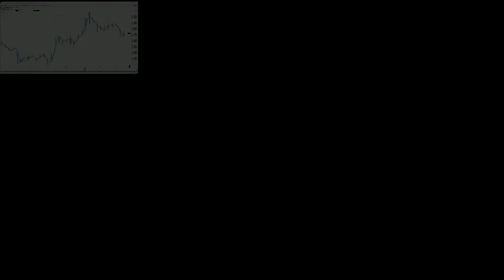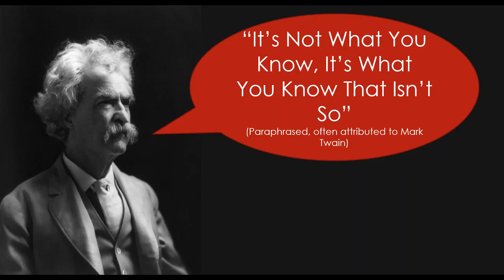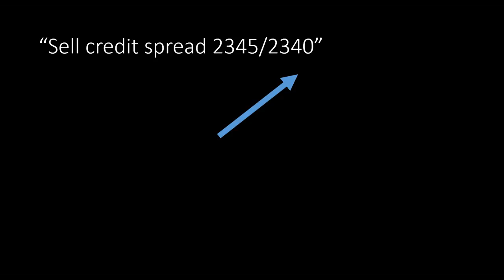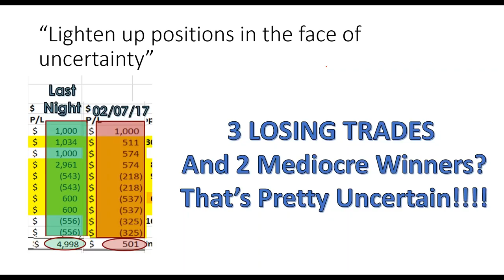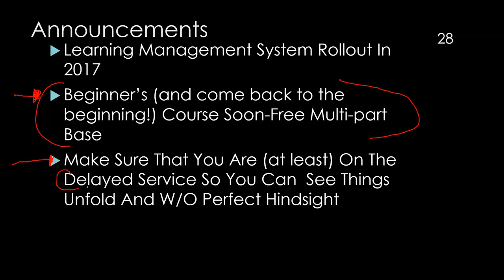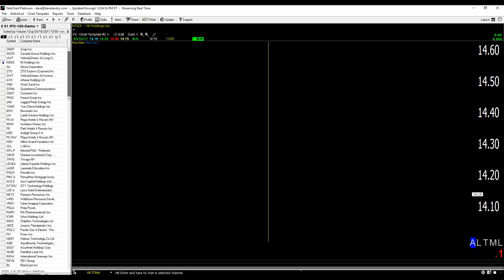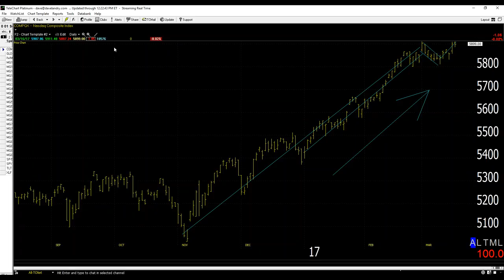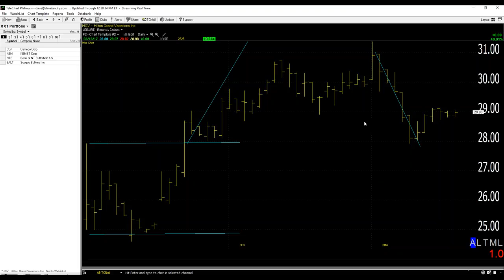03/16/17 Dave Landry's The Week In Charts-Are You Making These Mistakes? Don't!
Dave lectures on trading/answers your trading questions, and analyzes your stock picks. In this episode, he talked about mistakes that are made due to interjecting logic and conventional wisdom into their trades but more importantly, what you can do to avoid these mistakes.  He also continued his discussion on IPOs and showed how to easily see the latest IPOs.